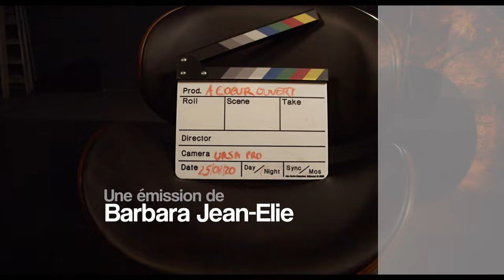A Coeur Ouvert - Bago Balthazar - Percutionniste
A Coeur Ouvert au micro de Barbara Jean-Elie.